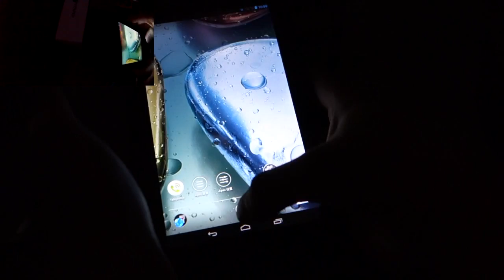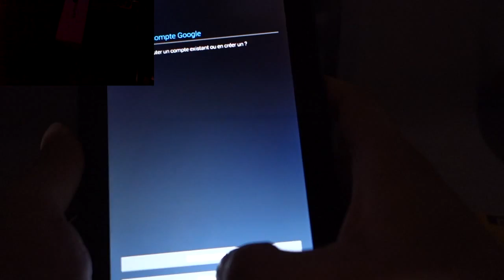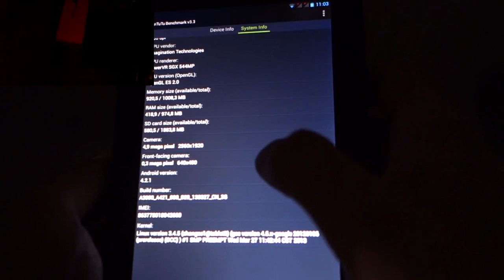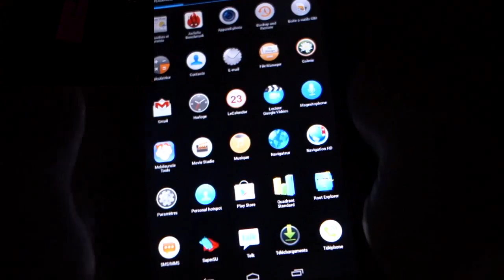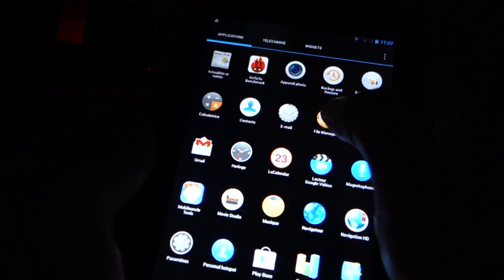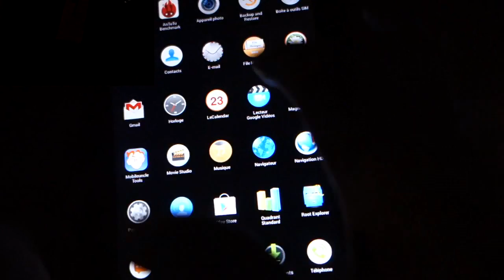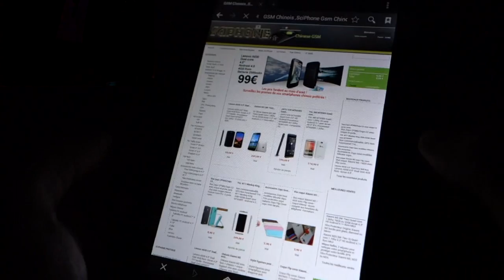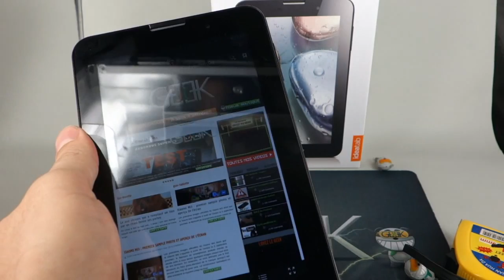Lenovo A3000 Test par GLG du JT Geek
Aujourd'hui le JT Geek vous propose le test du ideapad lenovo A3000, une tablette 7' double sim 3G par lenovo.